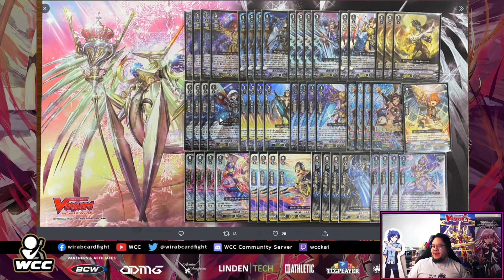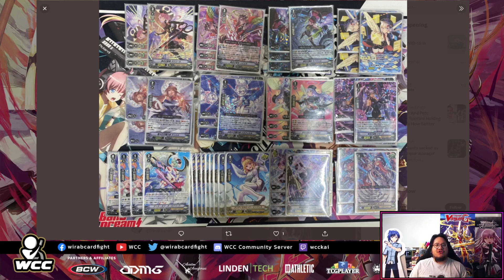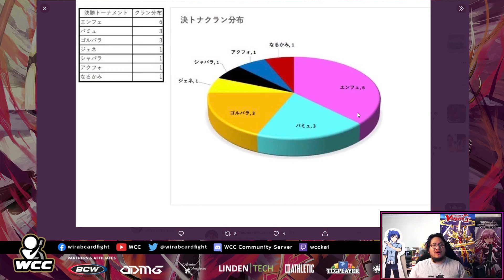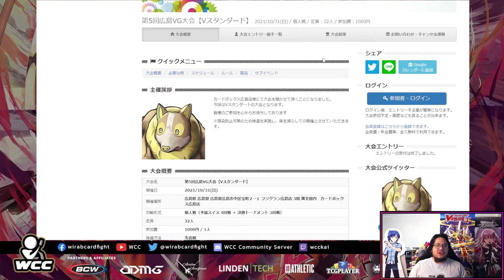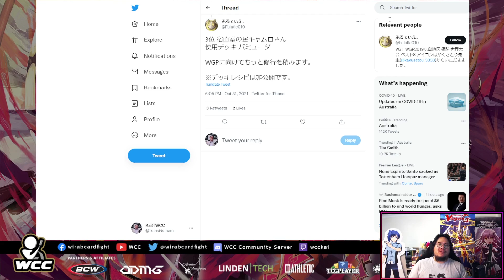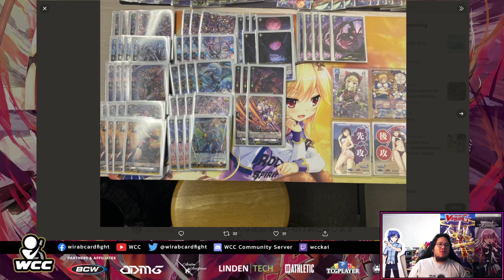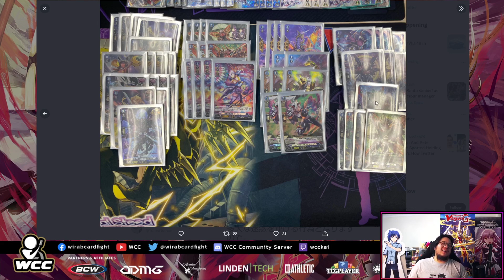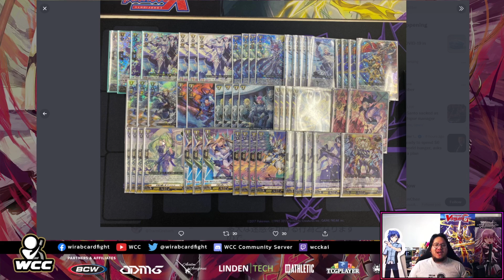Over the Weekend - Tournament Results (V and Standard)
More V Premium and Standard tournaments have been going on in Japan, with some interesting results!